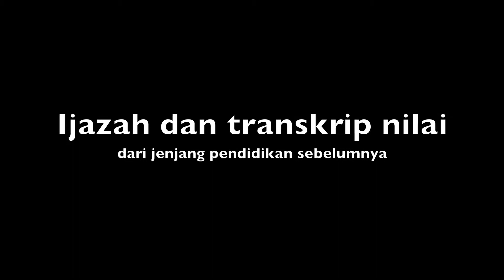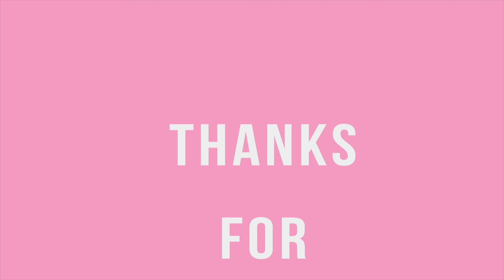Dokumen Penting Untuk Kuliah di Luar Negeri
OPEN ME PLEASE! XD

Hi guys! Sebelumnya aku mau minta maaf banget karena proses aku untuk bikin episode ke 3 ini memakan waktu yang cukup lama. So, here it is dokumen penting yang diperlukan untuk aplikasi kuliah di luar negeri. Untuk lebih mendetail kalian bisa baca di ya! Have a great holiday!

FAQ:
♡ Where are you currently living? Brisbane, Australia.
♡ Where are you come from? Indonesia.
♡ What are you doing in Brisbane? I'm a postgraduate student at The University of Queensland.
♡ What do you film on? iPhone 7+ & Canon EOS 6D
♡ What lighting do you use? Universal 160 LED Studio Video Light
♡ What do you edit on? Final Cut Pro app on my MacBook

love,
Tutu